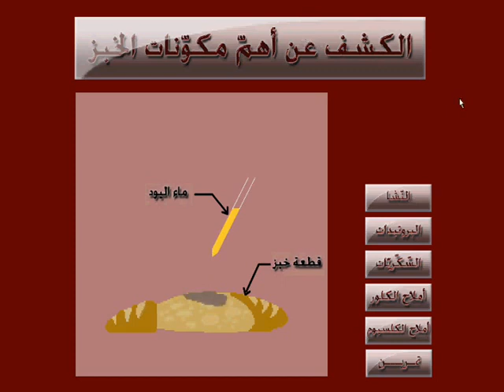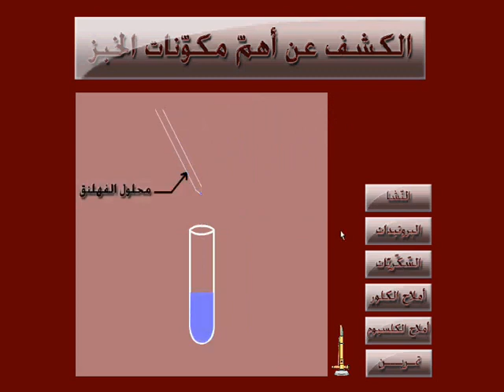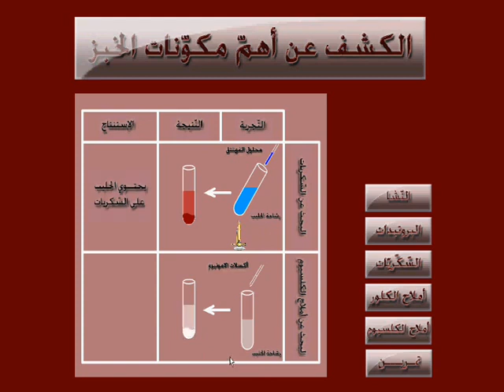الكشف عن مكونات الخبز (التالتة اعدادي)